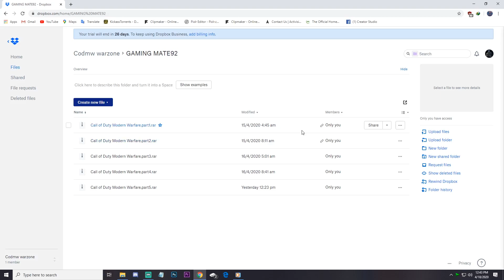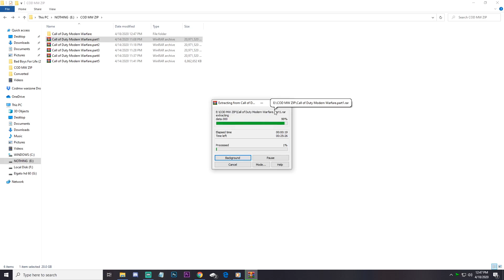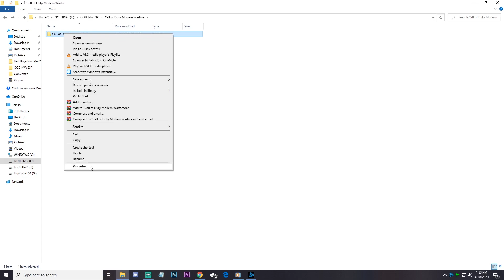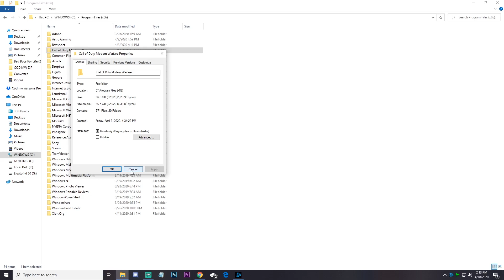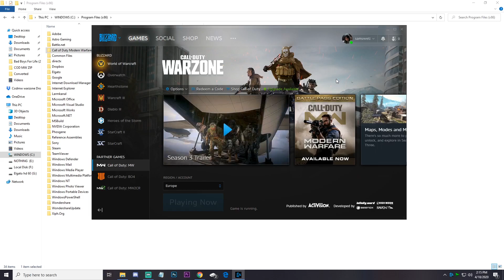Call of Duty Warzone Direct Download IDM Dropbox Links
Support me as Creator Fortnite - SAMUWELZ

The Best Of Cheap Games Is Here